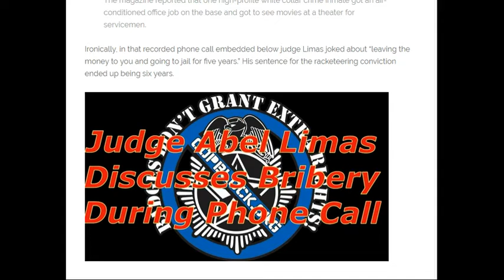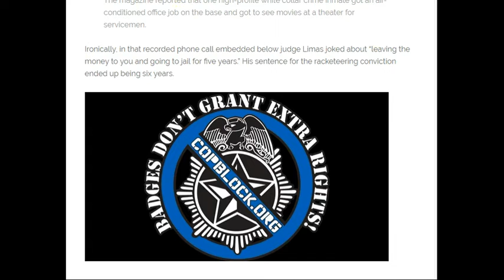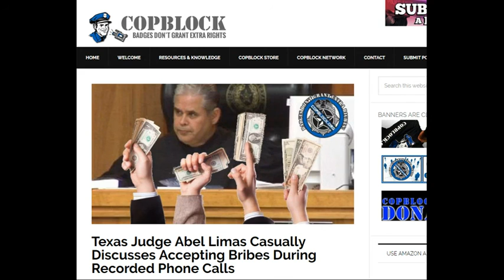Texas Judge Abel Limas Casually Discusses Accepting Bribes During Recorded Phone Calls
LEOAFFAIRS,
NORTH PORT,FLORIDA,POLICE,
sheriff,corruption,charlotte County,
florida,cop,police,pastor,stalking,COPWA­­TCH,COPBLOCK,